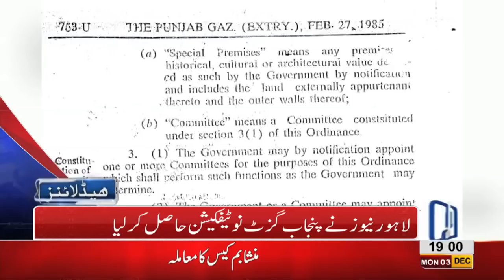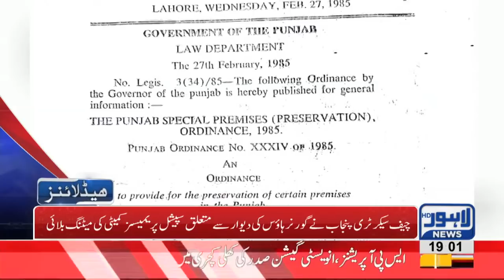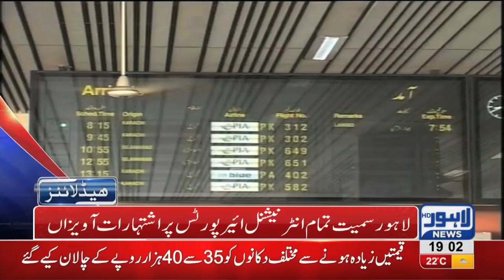07 PM Headlines Lahore News HD – 3rd December 2018